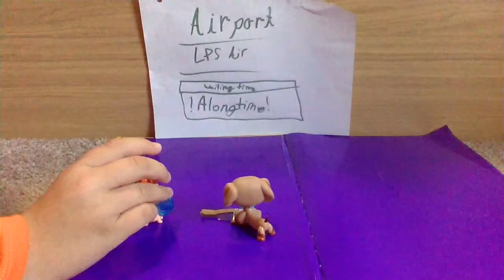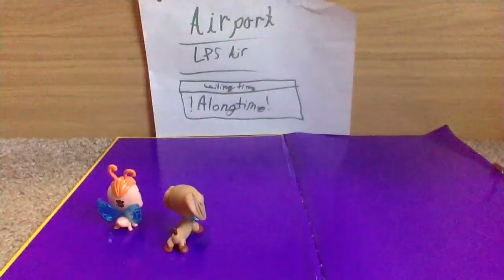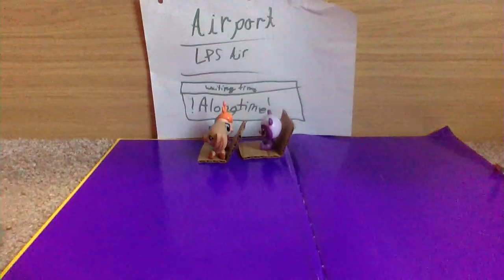LPS the musical part 3: The Day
LPS THE MUSICAL PART 3!!!